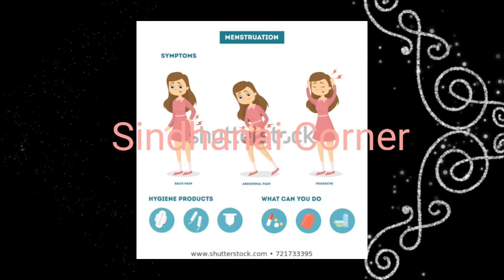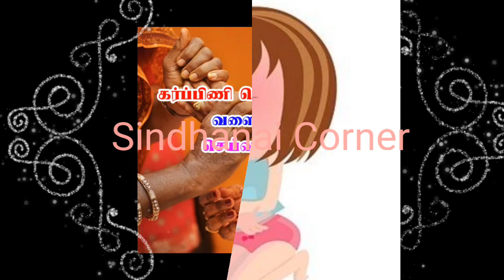நாம் கடைப்பிடிக்கும் சம்பிரதாயங்கள் சரியா? அவசியமா?part_3